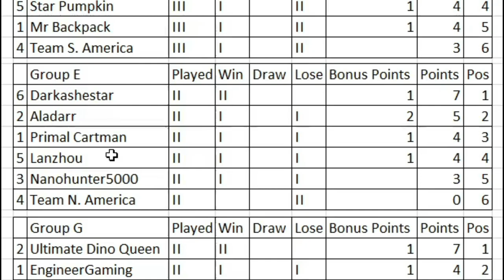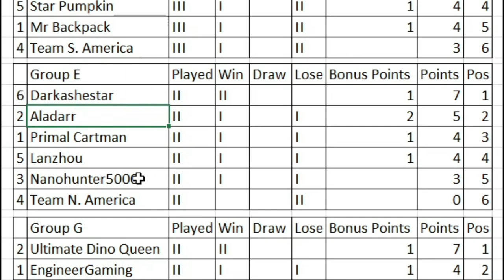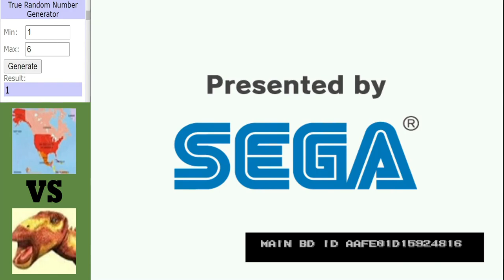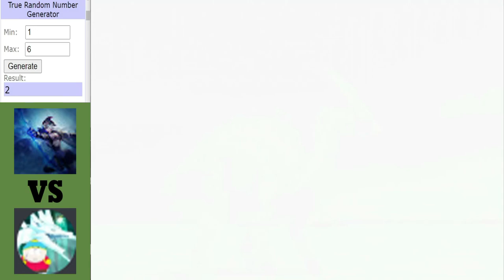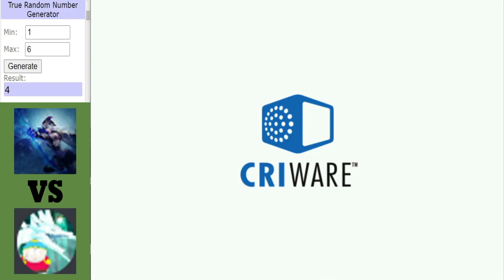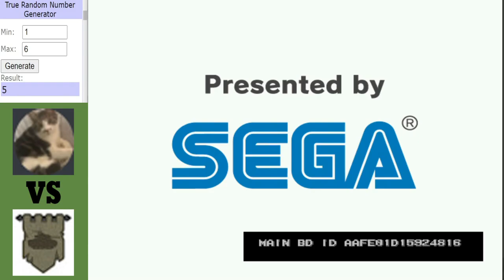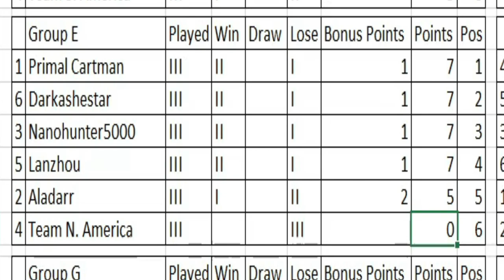Dinosaur King Arcade | Grand Tournament 2021 | Group Stage | Group E | Round 3 Matches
Dinosaur King Arcade | Grand Tournament 2021 | Group Stage:
Group E Heating up with important matches at the top and the bottom, Can Team N. America get their 1st win in this tournament when they take on Lanzhou, will DarkasheStar continue their winning start when they face Primal Cartman, Aladarr bounce back when they take on Nanohunter5000.